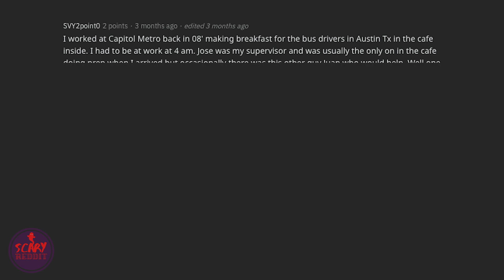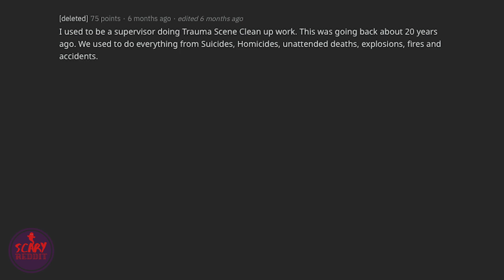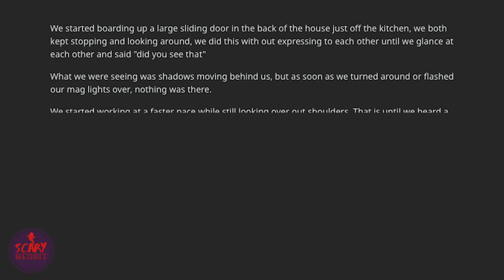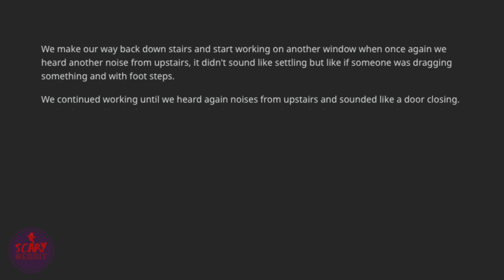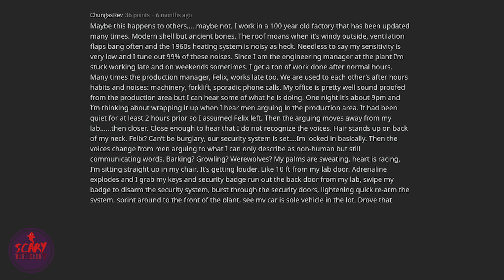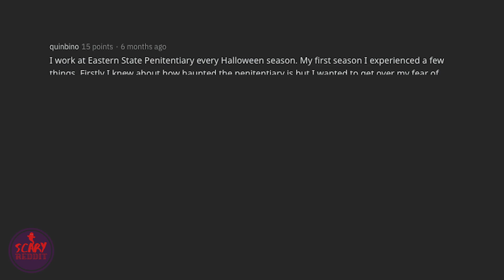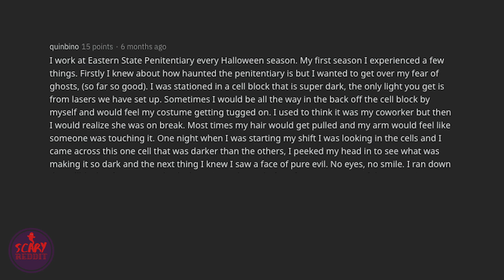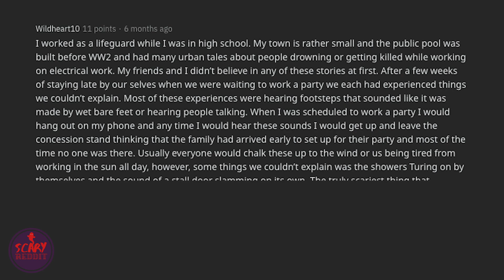Scariest Paranormal Encounter While At Work | r/askreddit no sleep scary reddit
Ever felt like something is off about your work place? Hopefully it's nothing paranormal like these stories. These are real scary paranormal stories about people experiencing strange things from work. Hopefully working that graveyard shift of yours stays quiet and ends smoothly unlike these encounters.